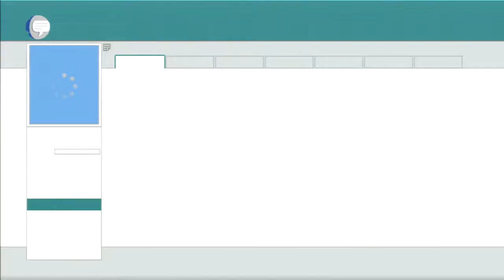South Park The Stick of Truth Part 24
I get lost in the woods and that makes me sad and confused hahaha